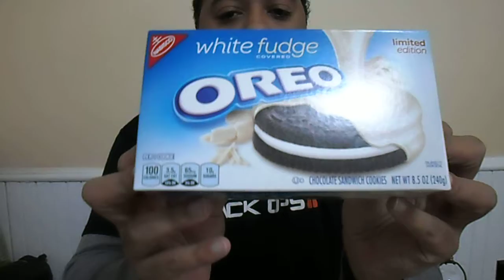The Power OF Two, There Can Be Only ONE!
Comparing the Xbox One X to the Xbox One S! After a week of playing this is my final opinion on the Power House One X and its little brother the One S! Also covering Enhanced games and Normal Games on the Market Place!